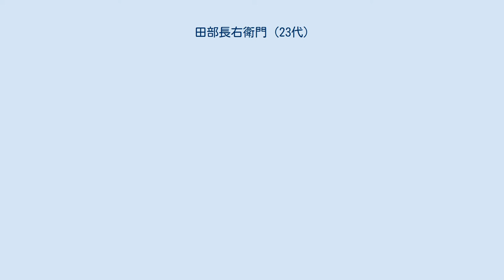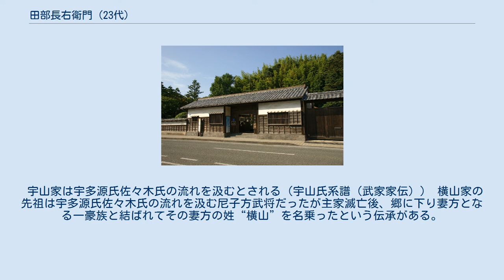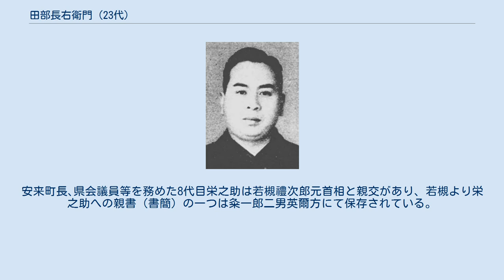田部長右衛門 (23代)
島根県選出の衆議院議員_(帝国議会)
田部長右衛門朋之 23代 田部 長右衛門（たなべ ちょうえもん、1906年（明治39年）3月25日 - 1979年（昭和54年）9月15日）は、日本の実業家、政治家。
衆議院議員。
島根県知事。
奥出雲の山林大地主で田部家の第23代当主。
名は朋之。
号は松露亭。
茶室「明々庵」の再建や美術館の設立など文化振興にも尽力した。
竹下登元首相も彼が支援した政治家の一人である。
 長右衛門 (23代)（左）と長右衛門 (22代)（右） （1942年） 田部美術館 祖父と同じ部屋で寝起きしていたため､大ダンナ教育は早朝から始められた。
夜も明けぬ暗いうちに起こされ、武士の出で養子だった祖父の長秋から毎日昔の武士気質を聞かせられたという。
 若い頃、女優司葉子の父・庄司繁二郎に良いことも悪いこと（遊ぶこと）もしょっちゅう連れ歩いてもらって教わったこともあり司の姉妹揃って大いに可愛がった。
結婚式の際には田部が親代わりとして出席した。
 竹下登元首相を何かといえば｢登、登｣と呼んでわが子同様にかわいがった。
ある時竹下登の父勇造に「勇造ハン、登のことはわしに任せっさい。お前さんには任せられんケン」、「ゼネ（銭）はみんなわしが出す」などと述べたことがあったという。
 趣味は美術、陶芸、囲碁、柔道。
宗教は真宗。
 宇山家は宇多源氏佐々木氏の流れを汲むとされる（宇山氏系譜（武家家伝）） 横山家の先祖は宇多源氏佐々木氏の流れを汲む尼子方武将だったが主家滅亡後、郷に下り妻方となる一豪族と結ばれてその妻方の姓“横山”を名乗ったという伝承がある。
安来山城屋元祖与一右衛門は安来与頭､宗旨庄屋、三男の六太郎は母里藩士・桑垣六左衛門の娘婿となり、尼子の筆頭家老宇山飛騨守の名跡を興し、“清左衛門”を名乗り母里宇山家の初代となる。
安来町長､県会議員等を務めた8代目栄之助は若槻禮次郎元首相と親交があり、若槻より栄之助への親書（書簡）の一つは粂一郎二男英爾方にて保存されている。